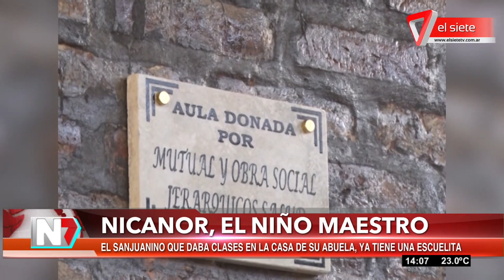Nicanor, el niño maestro